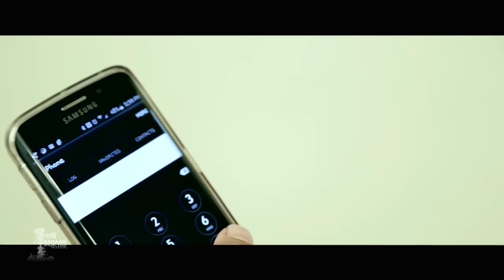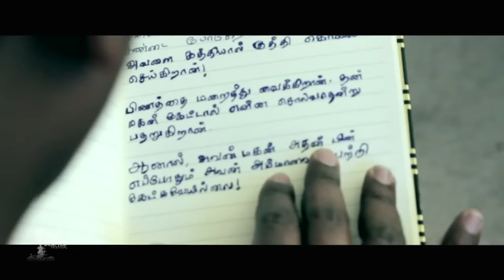RSFF106 - Marma Puthagam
Radaan Short Film Festival has had entries from across the globe. The top 25 Indian entries and top 5 international entries will be featured in this series. The films that will make it to the next level of competition would be your favorites. Watch the films and encourage our budding talents for your views can count to the Top 10. We are delighted to have Director Balaji Mohan, Director Karthik Subburaj, Editor Antony, Cinematographer Rathnavel (Randy) and Music Director Santosh Narayan as our esteemed panel.